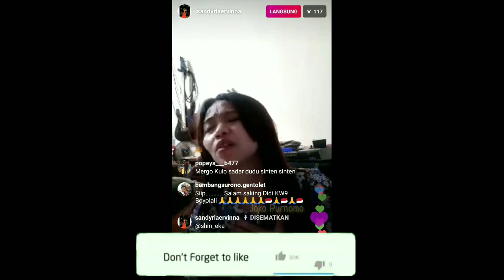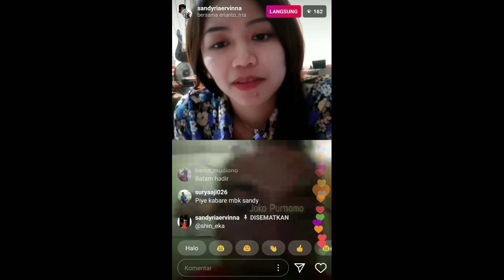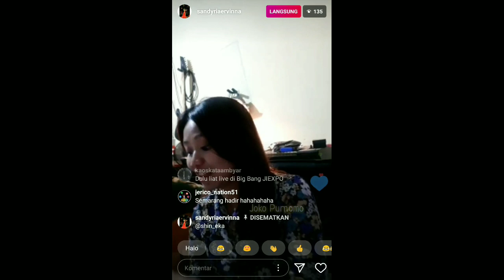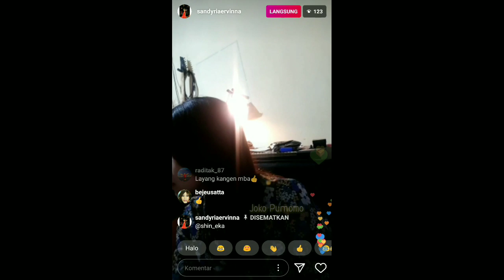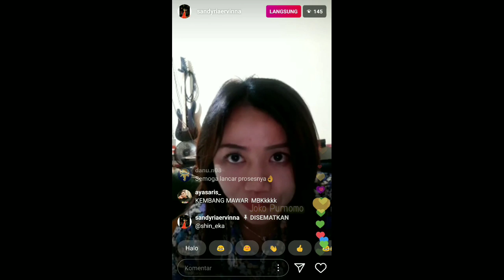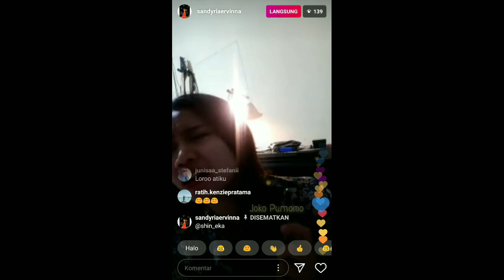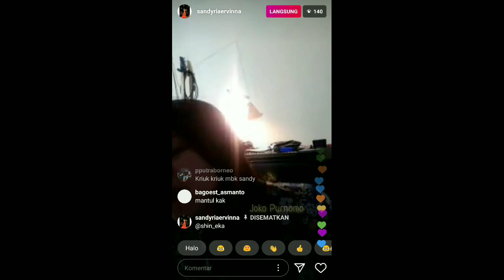Sandy Ria Ervina Ungkap Akan Lakukan Ini Untuk Didi Kempot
Sandy Ria Ervina ungkap akan lakukan sesuatu untuk Didi Kempot.
Pemain biola Lare Jawi ini belum lama ini live Instagram bernyanyi dan cerita begini.